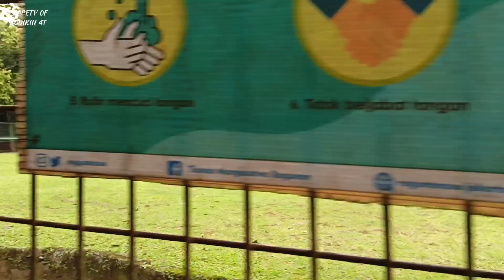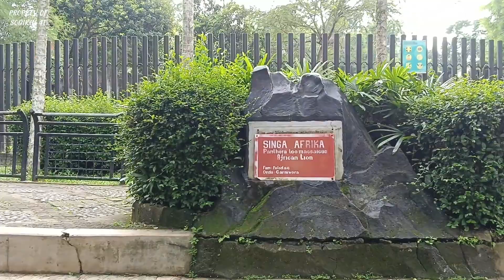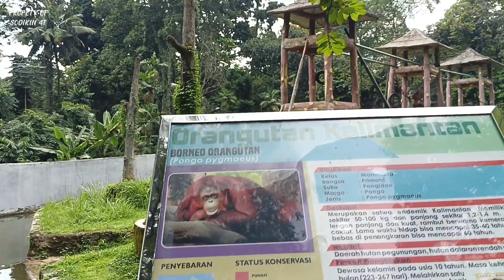SEHARIAN KELILING RAGUNAN ZOO || TAMAN MARGASATWA RAGUNAN PART#3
Hallo sobat, kembali berjumpa dengan channel saya. Masih berada di TAMAN MARGASATWA RAGUNAN Jakarta Selatan. Dan video ini merupakan lanjutan dari part 1, bila sobat belum lihat silahkan tonton videonya ya setelah menonton video ini.

Terima kasih :)